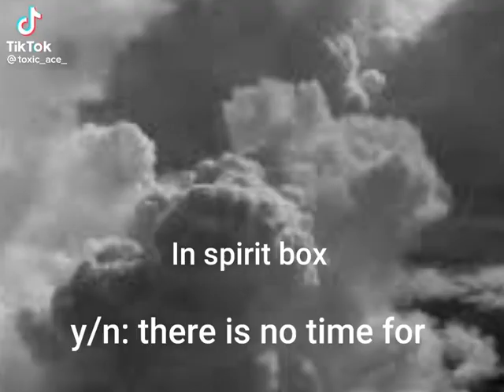sam and colby x yn